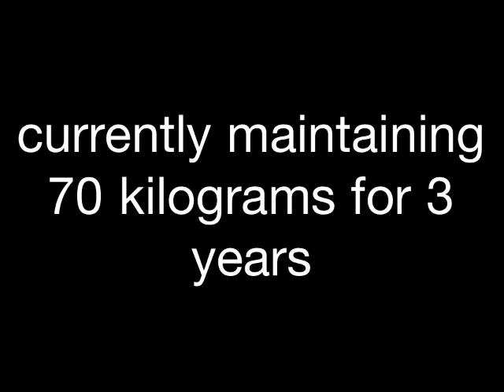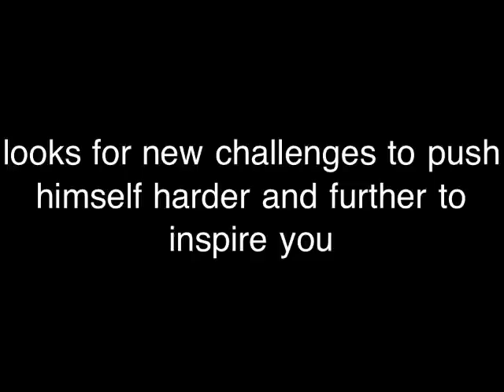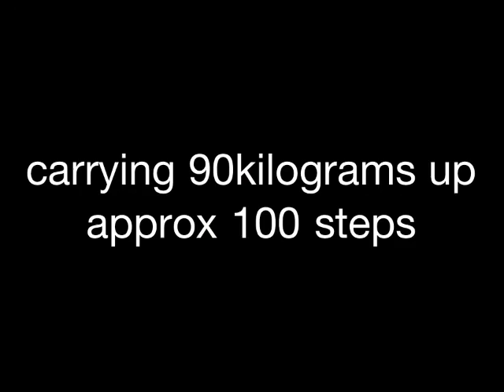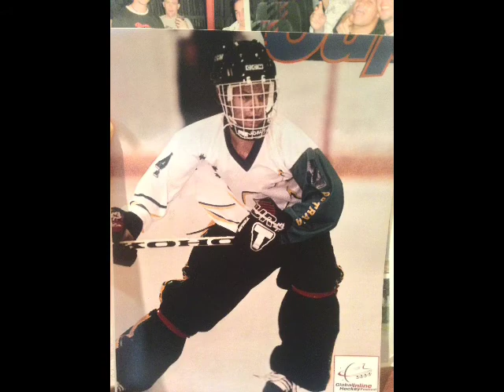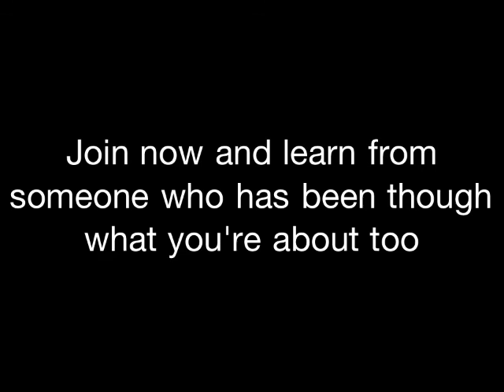12 week challenge weight loss story 12week.tv Conan Visser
Conan Visser, Author of 'Overweight Alcoholic Turned Sober Model', a Motivational Talker who has studied Nutrition and has over 9 years experience Personal Training, helping not only thousands reach their weight/fat loss and desired goals (much like himself, who lost over 40 kilograms whilst fighting alcoholism, depression and bankruptcy) but also works weekly with Autistic Children to help improve their quality of life and help set goals and dreams to strive for.

Now that Conan has learnt how to lose fat, eat clean and knows the misconceived weight loss theories he has worked hard developing a website to educate you on how to get the body of your dreams without sacrificing your professional or social lives, that's right. You can eat out breakfast, lunch and dinner, whilst traveling and working long hours, even out in the mines and still get your dream body with this program. Let Conan work with you and show you how.